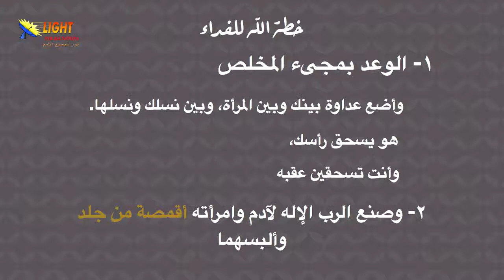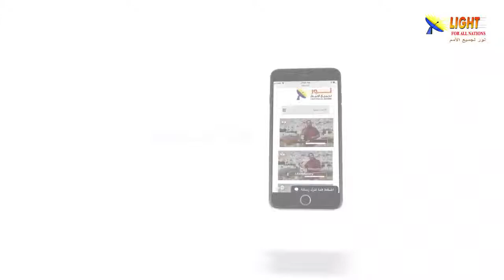471:17 إذا كان آدم أخطأ فما هو ذنب ذريته حتى تحمل إثمه؟